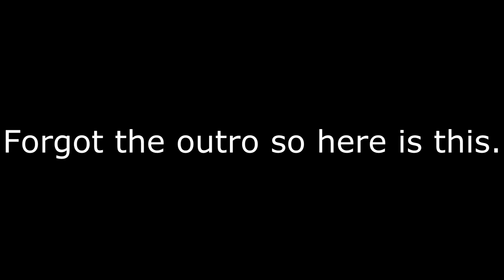I WON A 1 VS 2 - HCGAMES #1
▼ Vallerion

► Pack(s): Latenci eum3 - Conquest by ginie
▼ Channel Art:

► Keyboard: Logitech G19S
► Microphone: Blue Snowball
► Mouse : Razer Deathadder Chroma
► Mouse sensitivity: 400 dpi
► In-Game sensitivity: 123%
► FOV : 71 Speed 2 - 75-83 Normal